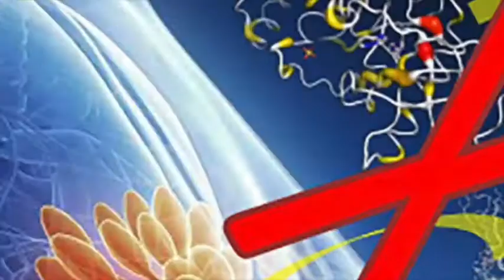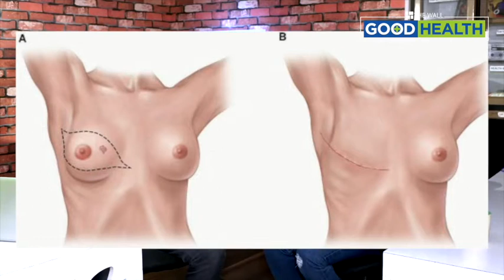ক্যানসার নিয়ে নানা প্রশ্নের 'অ্যানসার' দিলেন সার্জিক্যাল অঙ্কোলজিস্ট ডক্টর শুভদীপ চক্রবর্তী